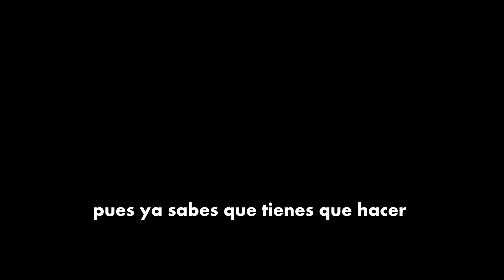Atacando con todo despues de 100km 🚵‍♂️ 4 puertos en 100 km 🚵‍♀️ 📷 GoPro HERO 7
Rutita por las tahcuelas y puertos cortos de la zona.
Canteras, almenara, casas y cruz verde. Ruta divertida y con buen desnivel.

Una breve historia:
Todo esto empieza con un cambio de planes. Hace mucho tiempo llegué a ser ciclista cadete y juvenil, cosa que me duro menos tiempo del que yo pensaba ya que en juveniles pase muy mal año con caídas, presión innecesaria y mal rendimiento. Me quemé y deje la bicicleta colgada durante 4 años.
En marzo de 2019 lo retomo con todas las ganas del mundo y empiezo un proyecto, construir el mejor ciclista posible con todo lo aprendido durante esos 4 años estudiando sobre entrenamiento de fuerza y resistencia.
Y pues aquí estoy, subiendo vídeos e intentando crear una comunidad ciclista¡¡